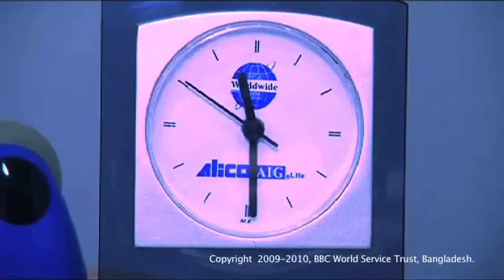How To Study All Night Before An Exam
These are very useful tips for those who wants to study ALL NIGHT before exam! Courtesy of BBC Buzz on ATN Bangla.